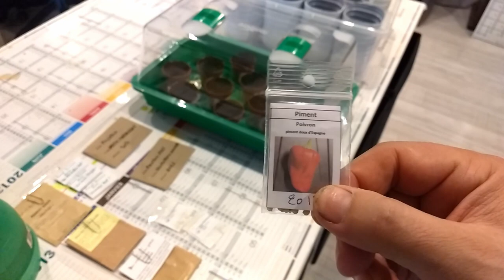LES SEMIS, C'EST REPARTI ! (POIVRONS/PIMENTS)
Je vais tenter de prendre un peu d'avance cette année sur mes semis de poivrons/piments afin d'éviter de me retrouver avec des variétés qui n'ont pas réussi à se développer suffisamment vite cette année (sweet chocolate)